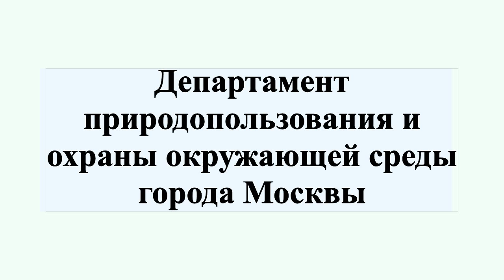Департамент природопользования и охраны окружающей среды города Москвы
Департамент природопользования и охраны окружающей среды города Москвы — орган исполнительной власти, учрежденный 29 августа 2000 года, обладающий правами специально уполномоченного государственного органа в области охраны окружающей природной среды, охраны атмосферного воздуха, объектов животного мира и среды их обитания, сохранения биологического разнообразия, государственной экологической экспертизы.23 марта, в Москве состоялась расширенная коллегия столичного Департамента природопользования и охраны окружающей среды."Все наши действия в 2015 году и планы на 2016 год соответствуют приоритетам и целям Новой экологической политики Москвы, которая изложена в проекте Экологической стратегии Москвы до 2030 года.Мы последовательно движемся по выбранному пути, и у нас есть существенные достижения за отчетный период" - сообщил руководитель Департамента природопользования и охраны окружающей среды города Москвы Кульбачевский Антон Олегович.